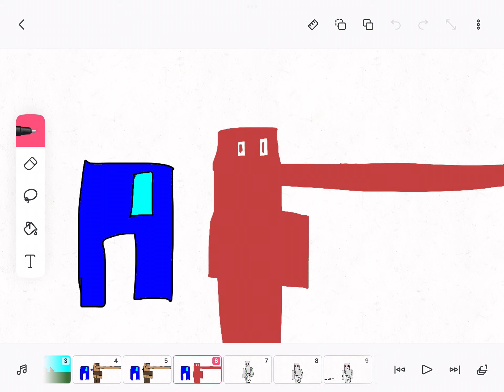blue plays Minecraft